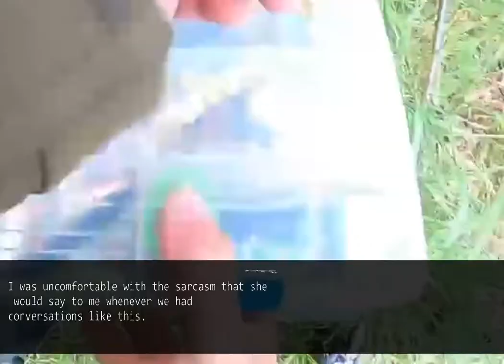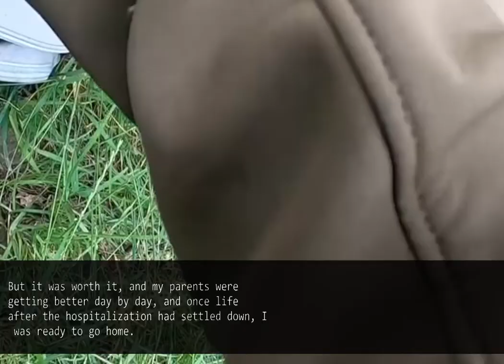My husband sells my house to pay off debts while I'm gone. And as a result...